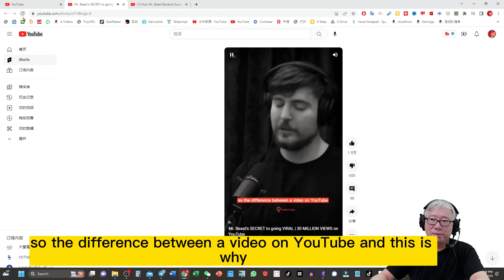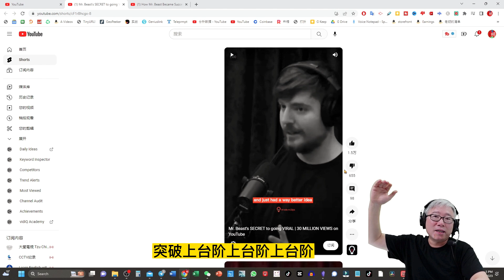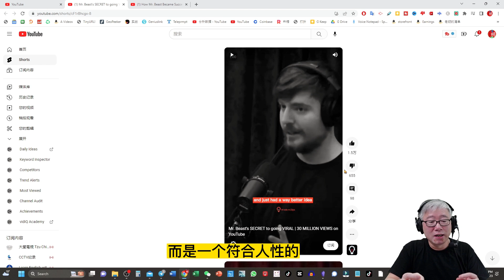MrBeast 分享他成为世界第一网红的终极秘密。知道以后，对你有启发和影响吗？我们可以模仿和借鉴吗？